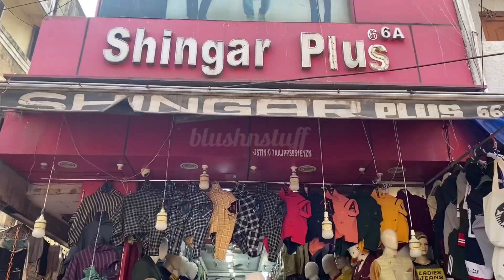Sarojini Nagar Market || Latest Boys Collection 2023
Hello friends!!

About Us:-
Hi!! We are Diksha & Surbhi. We make YouTube videos. We love to explore Markets and we make videos for the same, so that you people may know more about what is good to explore when you people visit the same market.

About video:-
Today we have explored Sarojini Nagar Monday Market..
Yes!!  Sarojini Nagar Market is open on all the seven days of the week ✅

Sarojini is known as bargain bazaar of Delhi !! And on monday they offer you the cheapest deal of the week because you can grab everything at the lowest rates.